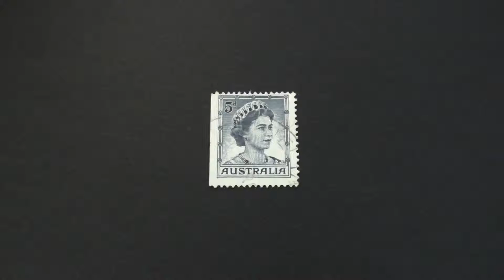Postage stamp. Australia. Price 5 d.